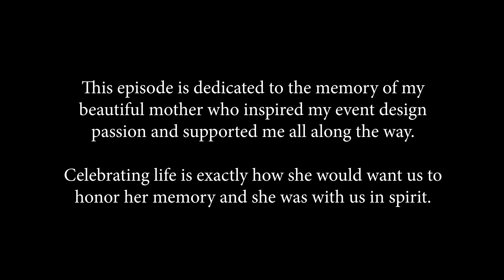CLED Christmas Special 2020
Join us for the CLED Christmas Special with some real-time footage of our 2020 wrap party chock full of CLED crew shenanigans.

Merry Christmas everyone. We wish you all the love and blessings this holiday season!